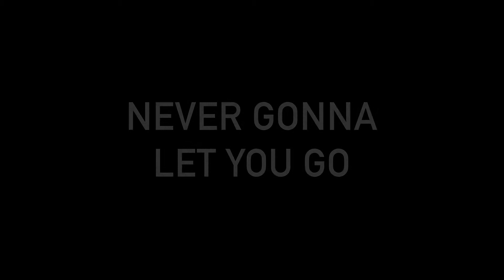"Never Gonna Let You Go" Bubble (official music video)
"Never Gonna Let You Go" is the fourth video/single from the Bubble album 'Other Broken Dreams'.